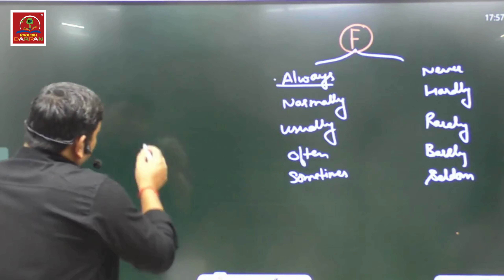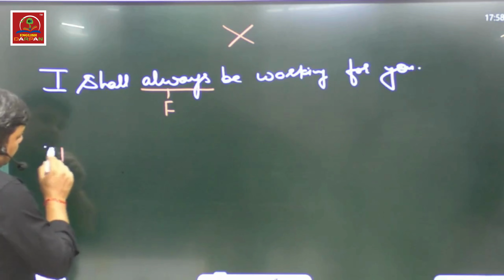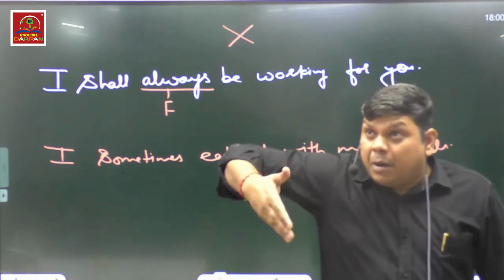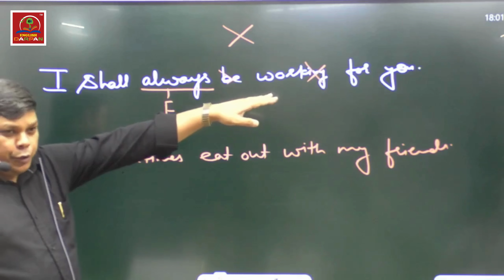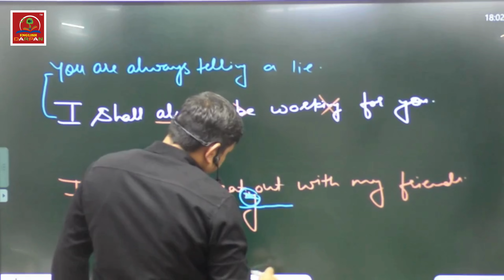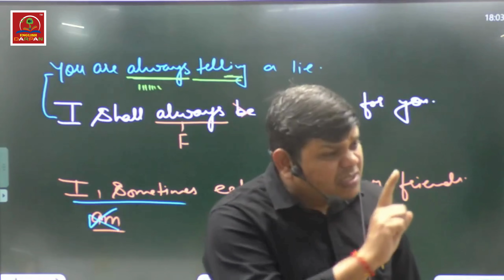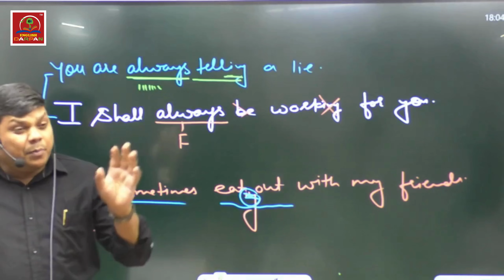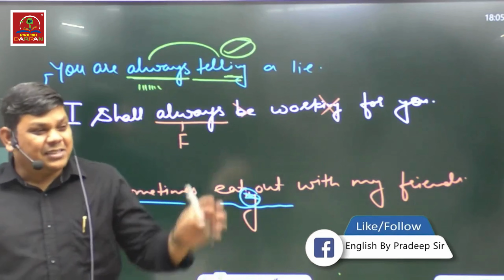रोज बोले जाने वाले Sentences सीखें – Spoken English Class with Pradeep Sir! Class - 02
English By Pradeep Sir
👉 IELTS CLASSES
👉 PTE CLASSES